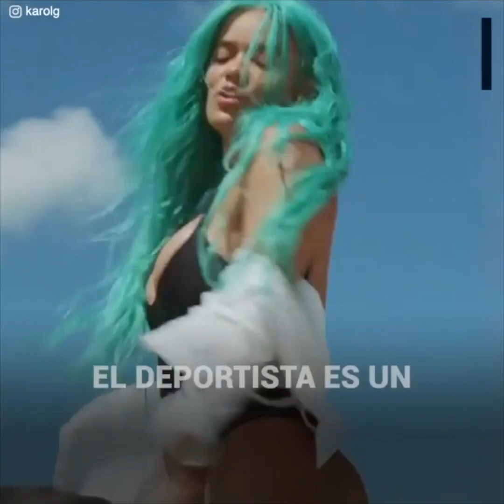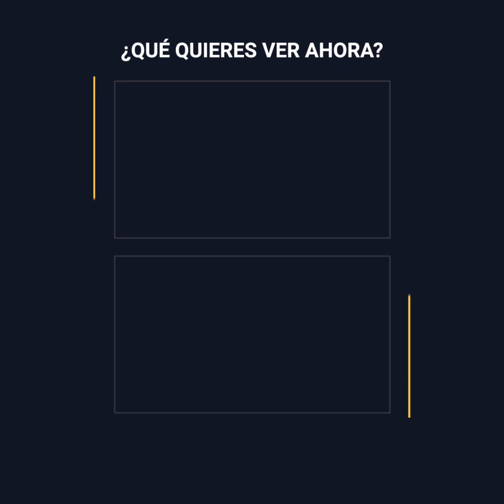cy Millonaria demanda contra Gary Medel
Gary Medel asistió a un concierto de Karol G pero se quedó con las ganas de escucharla cantar.
No cumplía con las normas sanitarias de su país para entrar al recinto y molesto…
Tomó su instagram y expuso al trabajador público que le prohibió la entrada.
Pensó que le lloverían aplausos por su actitud agresiva y fanfarrona.
Pero ocurriría todo lo contrario.
Se ganó una demanda millonaria y ahora…
Deberá pagar por su altanería.